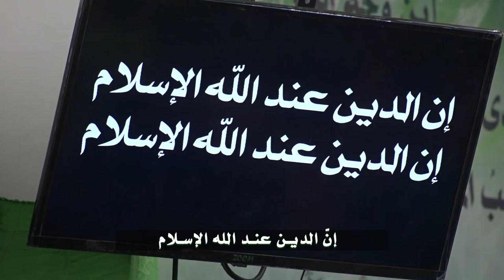(عصر القبورية )راب مهدوي ||ان الدين عند الله الإسلام || حسين الكعبي |محمود الحسيني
||راب مهدوي
||أن الدين عند الله الإسلام
The Religion in the Sight of Allah is Islam

||:حسين الكعبي/محمود الحسيني
|| كلمات : أمأدم الكربلائي

المهرجان {12} "الشور المهدوي.. تقوى.. وسطية.. أخلاق" الحلة - بابل

الذاكرين الشباب:
مقتدى البديري |مصطفى الدراجي | عباس فؤاد |علي كريم
|مؤمل البديري | قسور المياحي | محمد الباقر الكربلائي
 | محمد الجابري | علي المحمداوي | محمد السيلاوي
|مصطفى الحميداوي |زين العابدين الحميداوي

الذاكرين الأشبال:
|أمير عباس.